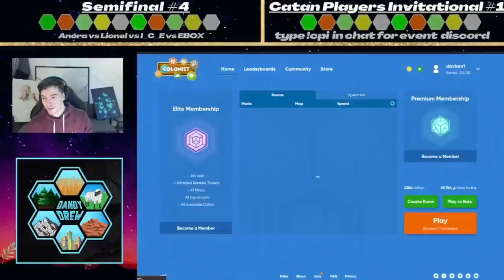The Best Catan Game Of All Time?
Thanks for all the support and inspiration. As a big thank you, I wanted to share a special high-level Catan gameplay. I'm telling you now... this game was INSANE!

Last year, I got 50+ of the best catan players around the world to compete in a 6 week online tournament called the Catan Players Invitational. We raised hundreds of dollars for charity, played dozens of incredible games of Catan, and had a lot of fun! This particular game was a semi-finals game to decide who will be at the final table and crowned Champion - You can imagine the tensions and stakes were high for the players.

Myself and DavidGeorge (Catan streamer and youtuber) did live commentary for this game, and you will also hear the live players' voice chat.

The game features Anora vs ICE vs Lionel vs EBOX - All 4 highly skilled and respected pro players in the online scene, each with their own unique personality. It's a longer video than normal for the channel but well worth the watch if you want to see how the best players work the board.

Enjoy this incredible game and again, thank you for the support! Let's keep the momentum alive. Stay great.

- DandyDrew